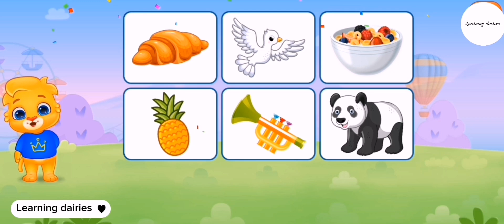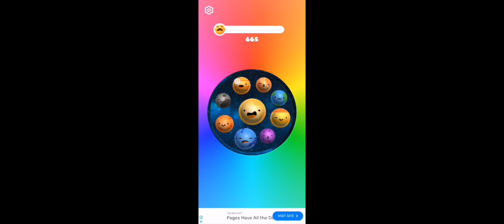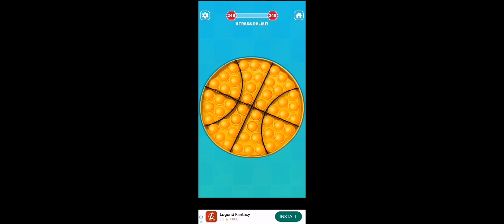learning videos/for kid/learn phonics song/abcd/counting/animated/nursery school rhymes for kids/123